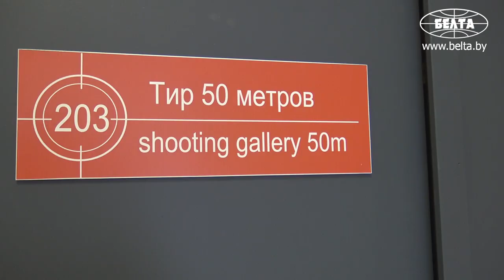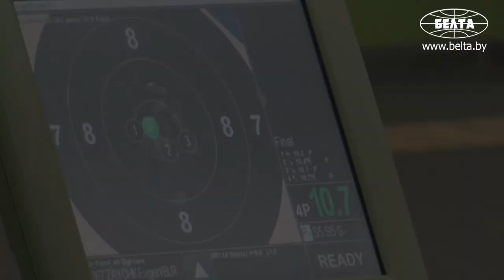II Европейские игры: пулевая стрельба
Во время II Европейских игр в Минске с 21 по 30 июня будут разыграны 199 комплектов наград в 15 видах спорта. Определят сильнейших и в пулевой стрельбе. О том, как белорусские снайперы готовятся к спортивным состязаниям, - в видеосюжете БЕЛТА.